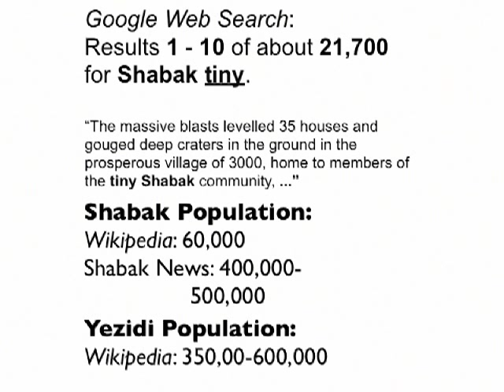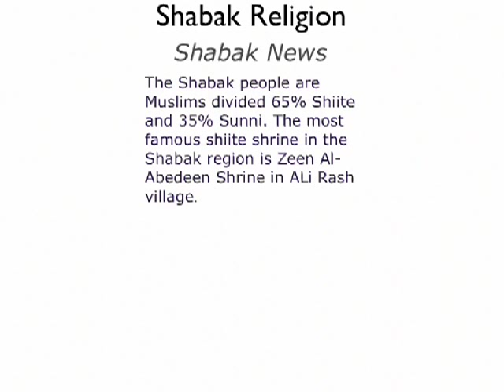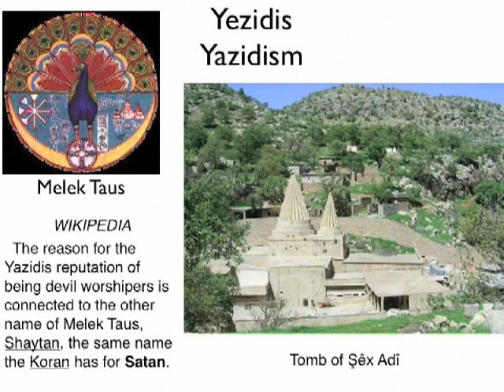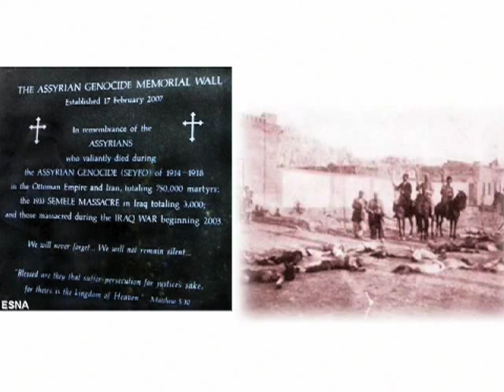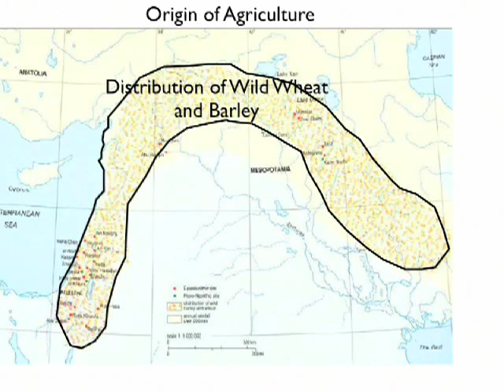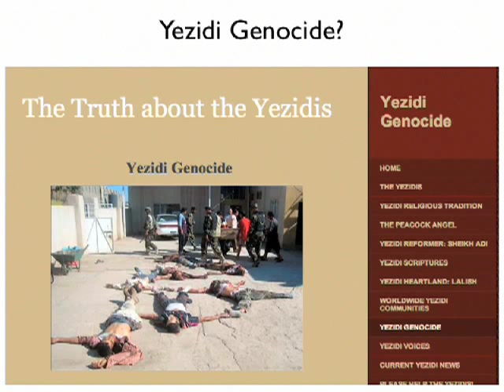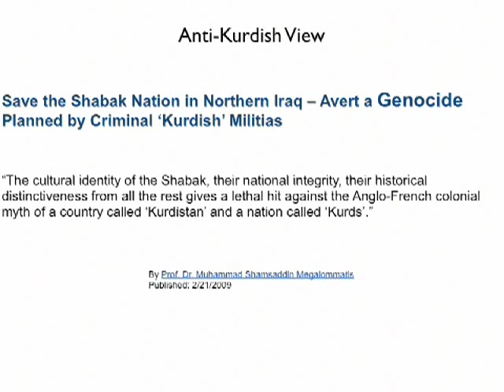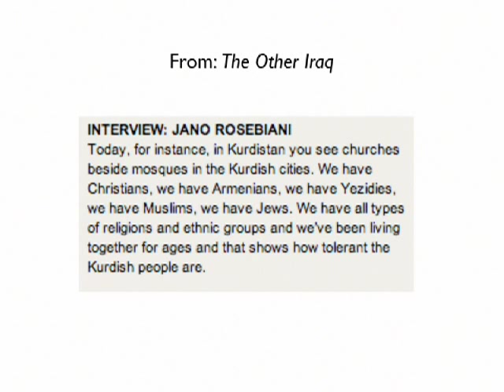Iraq: The Disputed the Zone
(August 2009) Martin Lewis, Stanford Senior Lecturer in International History, discusses religious diversity in Iraq and raises questions about genocide and geopolitics in the northern regions.